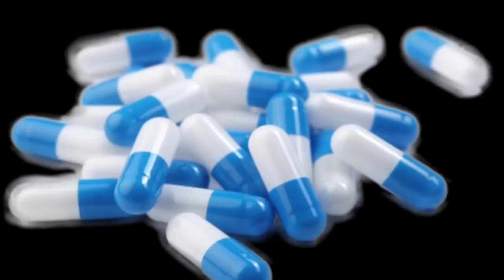इंद्र ने गौतम की पत्नी अहल्या से जारकर्म कैसे किया ? | डॉ रवि प्रकाश आर्य | संस्कृति का सच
How Indra was the paramour of Ahalya, the wife of Gautama Rishi?  | The Scientific Truth of the Story of Indra, Ahalya and Gotam has been explained by here by Dr. Ravi Prakash Arya